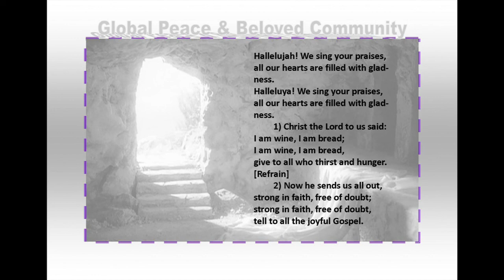Easter Season Hymns Hallelujah! We sing Your praises ELW 535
Worship Hymns